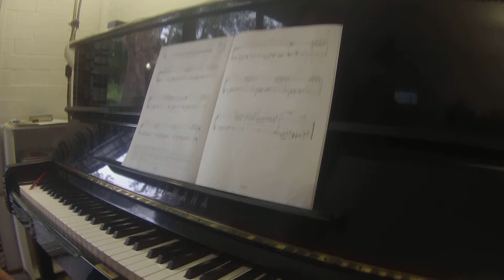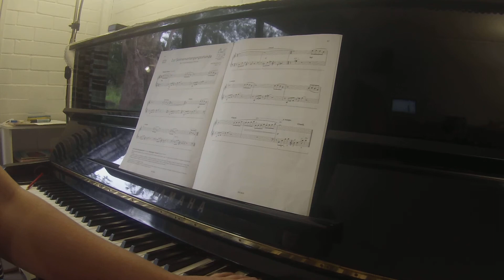Zur Sonnenuntergangsstunde by Schmitz ABRSM piano grade 3 2013-2014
For a link to the complete playlist of pieces from ABRSM piano grade 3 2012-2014 please visit:

Here you will find a list of links to all of the playlists on my channel -- Piano Adventures, Essential Keyboard Repertoire, Suzuki etc.